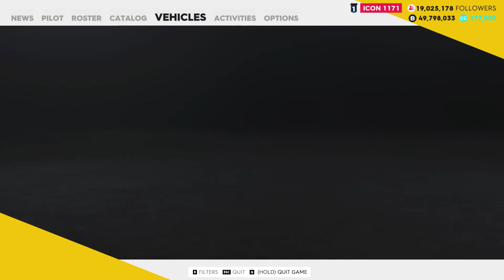The Crew 2 | February 13 New Events Showcase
[parts and tune at the end] In this video i showcase the two new Street race events, "Black hills east" (0:00) and "To the big cow"(2:55). As you can see, both events are in the snow, which is brings a new twist. interestingly enough, the Audi RS5 coupé still has a lot of traction so the tracks are not really an issue. I did the runs a couple times and decided to record, while they are currently world records i expect them to be beaten by the end of the day.